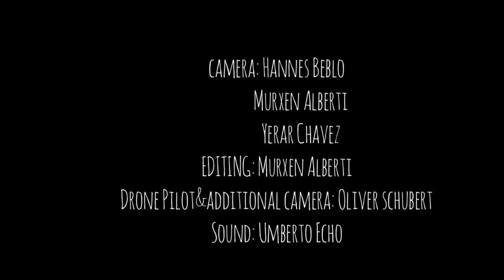Tango Flashmob - Munich Hofbräuhaus - Quadro Nuevo - La Cumparsita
Seit Jahrzehnten tourt die Weltmusik-Band über den Globus. Sie hat zweimal den ECHO bekommen und Tango gehörte schon immer zu ihrem Repertoire.
Hier die Wirkung mitten in München vor dem weltberühmten Hofbräuhaus?

For decades the world music band Quadro Nuevo has been touring the globe. They has twice won the ECHO and Tango has always been part of their repertoire.
How will these work in the middle of # Munich in front of the famous # Hofbräuhaus?

Mulo Francel: Saxophones, Clarinets
D.D. Lowka: Acoustic Bass, percussion
Andreas Hinterseher: Accordion, Vibrandoneon
Evelyn Huber: Harp, hammered Dulcimer
Chris Gall (Piano)

The tune  "La Cumparsita" will be found also on this releases